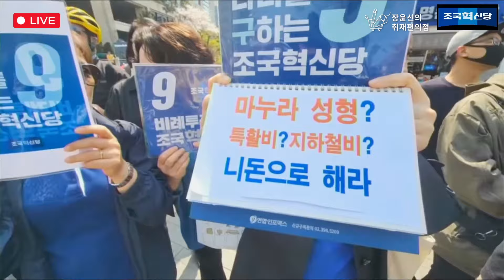(전체영상) [서울시민과의 만남] (경의선 숲길) - 조국 조국혁신당 대표 (4월 7일 오후 2시)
4월 7일(일) 조국 조국혁신당 대표, 서울시민과의 만남 2 현장을 담았습니다.